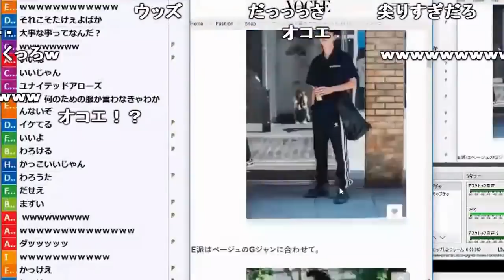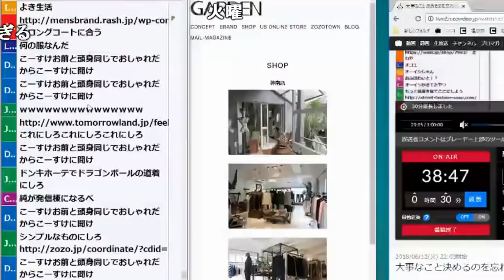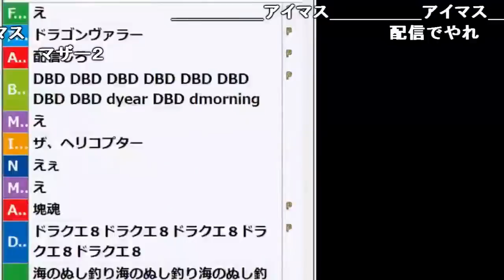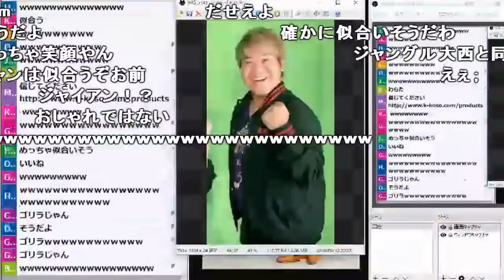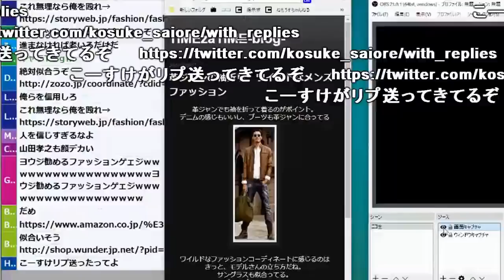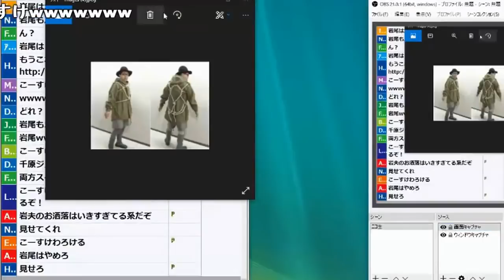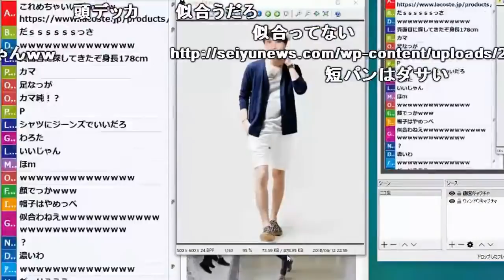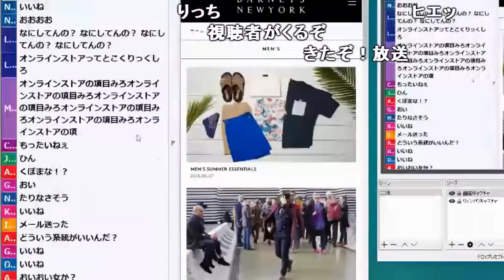【うんこちゃん】宣材写真を撮る為、オシャレな服を探す放送【2018/06/12】